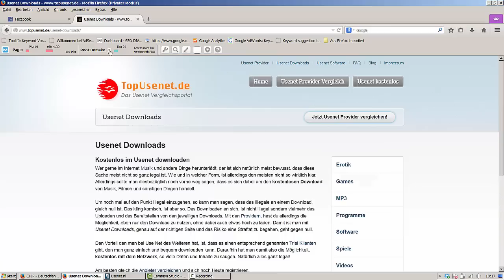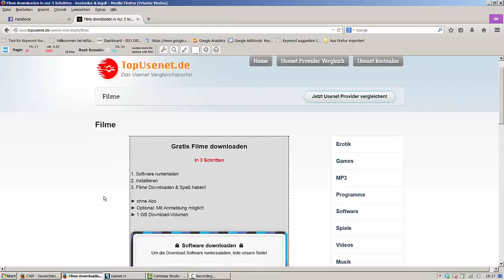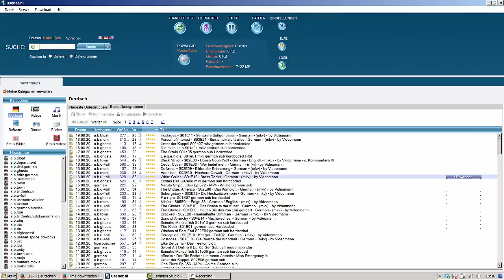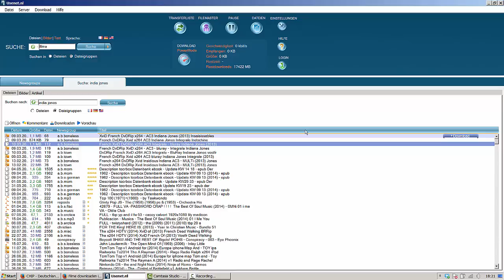Filme kostenlos und legal downloaden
In 3 einfachen Schritten kostenlos Filme downloaden (legal):

1. Geht auf die Seite
2. Software runterladen und installieren
3. Email Adresse eingeben und downloaden!

Software wurde getestet von:
✔ PC Magazin
✔ PC Welt
✔ PC Go

Für die Cracks unter euch:

- dann die Software in die Sandbox ziehen,
- dort installieren
- und die Software von dort aus starten und das Download Volumen komplett ausnutzen
- Ist das Volumen weg, einfach wieder IP wechseln, neu runterladen und installieren
- So habt ihr unendliches Download Volumen!

Ihr könnt euch natürlich auch ein Premium Account kaufen, kostet ca. 8 Euro im Monat, dafür habt ihr unendliches Download Volumen.

Ich selber hab das Premium und kann es nur empfehlen ;)

# Filme kostenlos downloaden
# Filme downloaden
# Filme legal runterladen